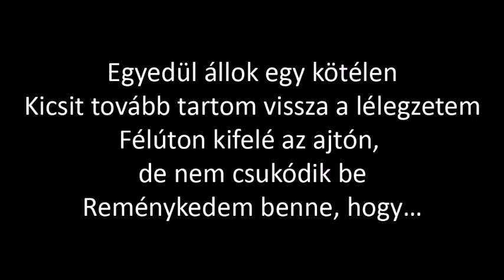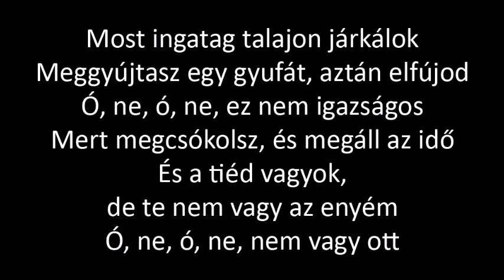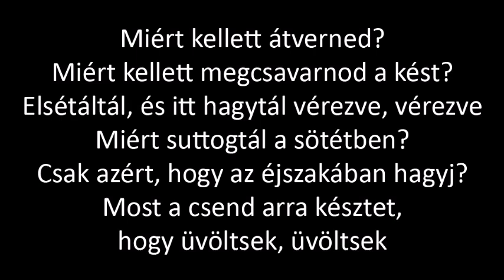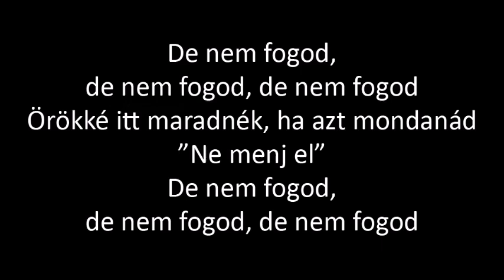Taylor Swift - Say Don't Go (magyarul)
Angol dalszöveg:

I've known it from the very start
We’re a shot in the darkest dark
Oh no, oh no, I'm unarmed
The waiting is a sadness
Fading into madness
Oh no, oh no, it won't stop

I’m standin' on a tightrope alone
I hold my breath a little bit longer
Halfway out the door, but it won't close
I'm holdin' out hope for you to

Say, "Don't go"
I would stay forever if you say, "Don't go"

Why'd you have to lead me on?
Why’d you have to twist the knife?
Walk away and leave me bleedin’, bleedin'?
Why’d you whisper in the dark?
Just to leave me in the night?
Now your silence has me screamin', screamin'

Say, "Don't go"
I would stay forevеr if you say, "Don't go"

Now I'm pacin' on shaky ground
Strike a match, then you blow it out
Oh no, oh no, it's not fair
'Cause you kiss mе and it stops time
And I'm yours, but you're not mine
Oh no, oh no, you're not there

I'm standin' on the sidewalk alone
I wait for you to drive by
I'm tryna see the cards that you won't show
I'm about to fold unless you

Why'd you have to make me want you?
Why'd you have to give me nothin' back?
Why'd you have to make me love you?
I said, "I love you"
You say nothin' back

But you won't, but you won't, but you won't